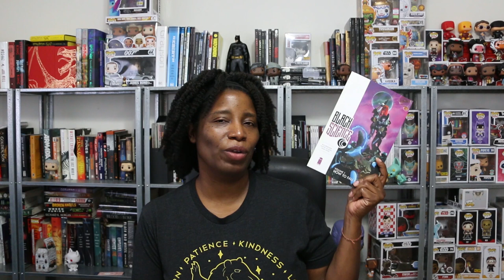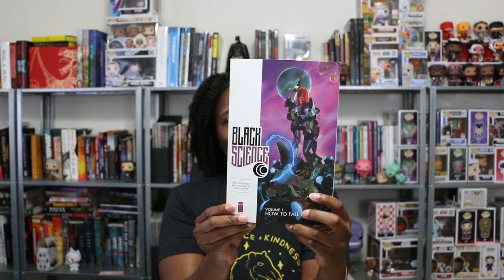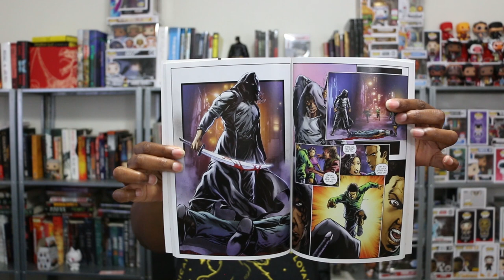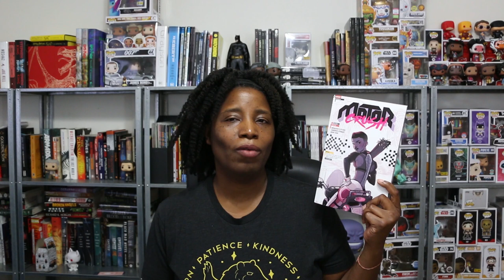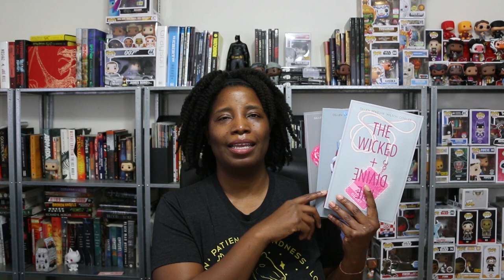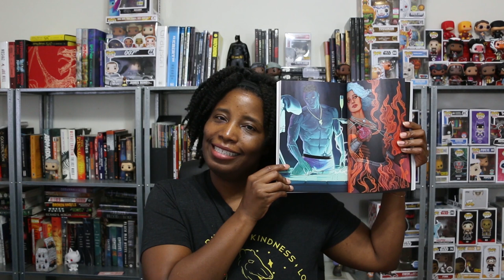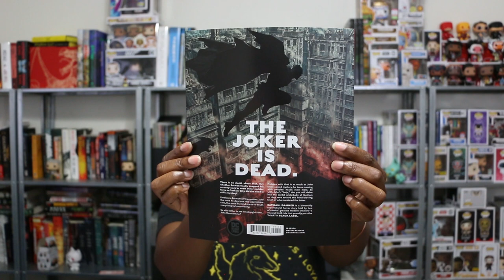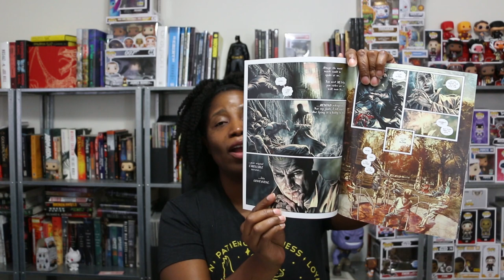SEP 2018 I Comics & Graphic Novels Wrap-Up Review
A wrap-up of SOME the comics I read in September 2018.

This might be some what redundant with another video or have I just recorded this so many times that I don't know what I've posted...  Oh well, it will be a surprise for everyone.

Wrap Up includes:
Black Science | Vol. 1 | Image Comics
Son of Shaolin | Image Comics
Sidekick | Vol. 1 | Image Comics
Motor Crush | Vol. 1 | Image Comics
The Wicked & The Divine | Vol. 2, 3 & 4 | Image Comics
Batman: Damned | Issue 1 | DC Black Label
Doomsday Clock | Issue 7 | DC Comics